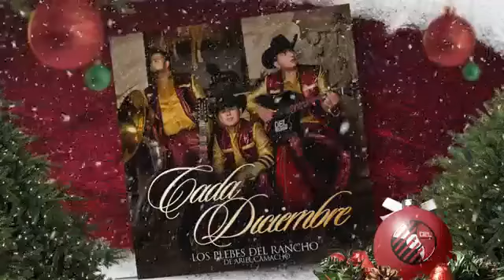Cada diciembre Ariel Camacho y los plebes del rancho